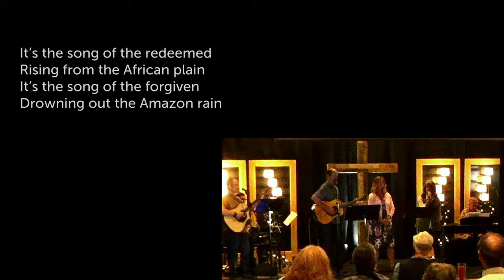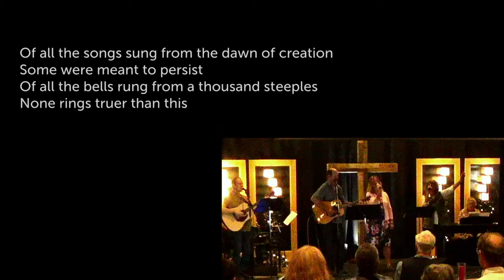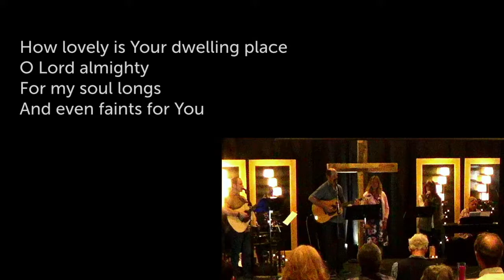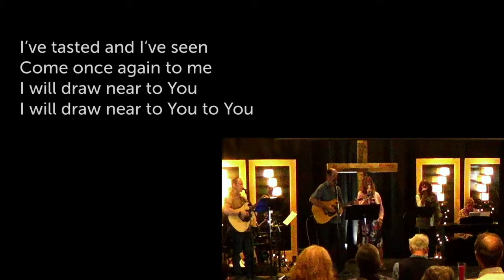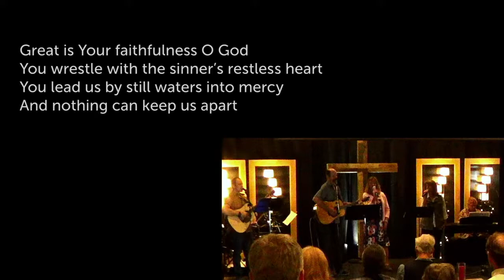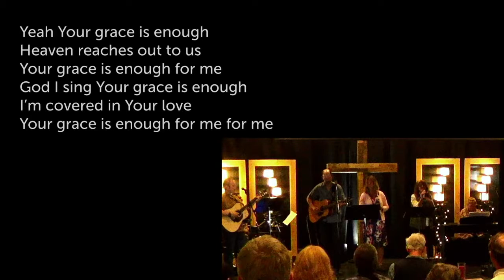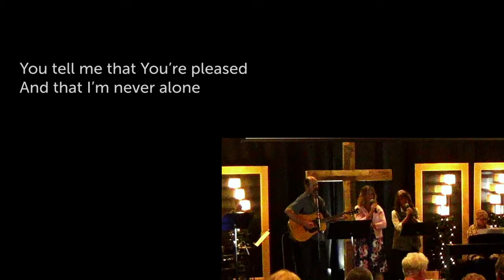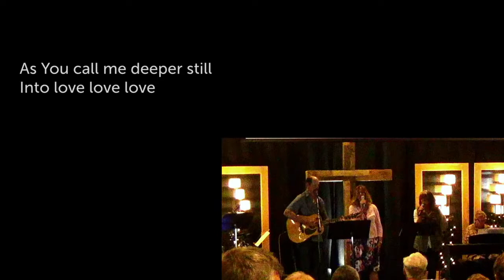Mammoth Christian Fellowship Live Stream May 30, 2021